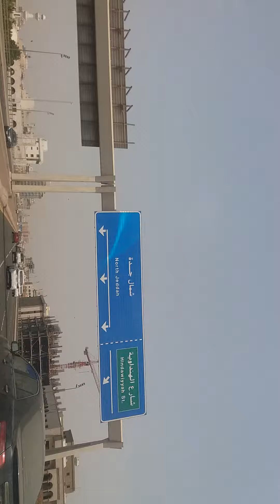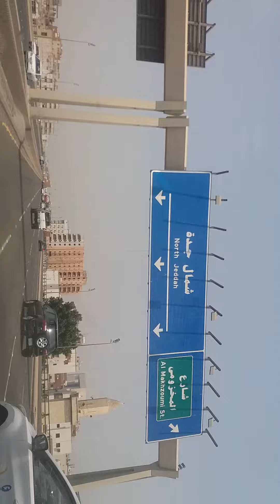Dil tu hi bta kha tha chupa rafi